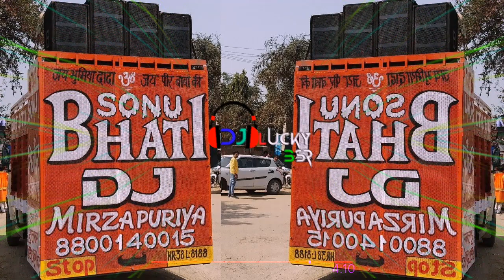Jungle_Mein_Sher____Edm_Trance_Drop_Mix____Dj_Lucky BSR